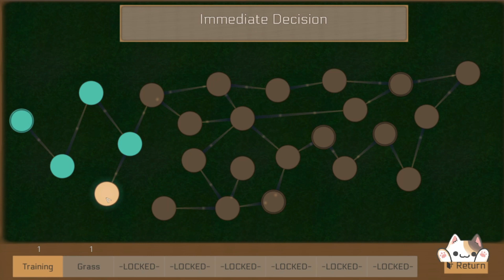Advent 🎄 GAMES DEMO 🎄 Calendar - Day 5 - Pathological Tires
Welcome to my count down to Christmas! 🎄

This year I'm counting down for advent with a selection of demo's, games I've never played but sparked my curiosity and interest!